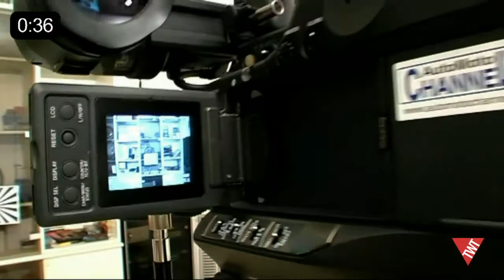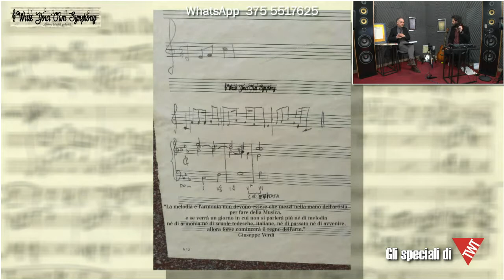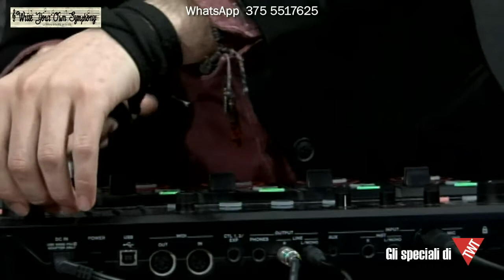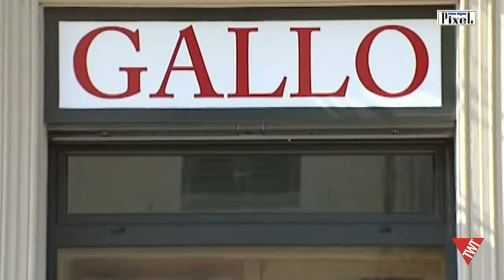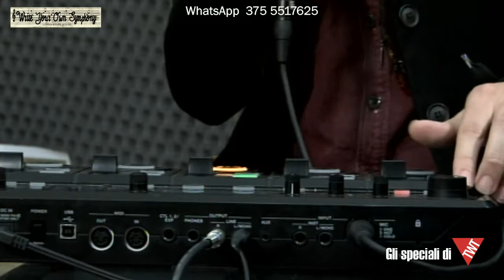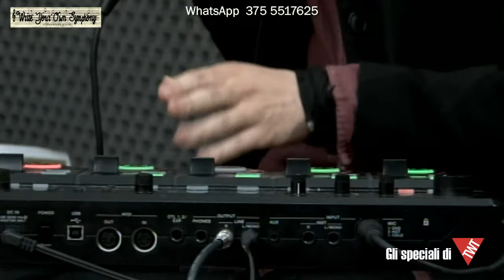Speciale TWT – ” Write Your Own Symphony “ - 8 marzo 2018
Speciale TWT
Giovedi 8 marzo su Torino Web TV
Antonio Cranco presenta ” Write Your Own Symphony ” con la regia di Sergio Sapino– Assistente di studio Barnye Sap prodotto dalla VideoDigitalPixel
Ospite in studio Francesco Frack Zuccarello
Write Your Own Symphony Project è un progetto creato da MrHarmony e Francesco Zuccarello Frack, che ha come scopo la realizzazione di una Sinfonia collettiva che vedrà la popolazione di Torino come compositori e creatori della stessa.
Francesco Zuccarello – Produttore, Looper, fondatore e direttore della The WYOS Production, creatore e collaboratore del progetto Write Your Own Symphony